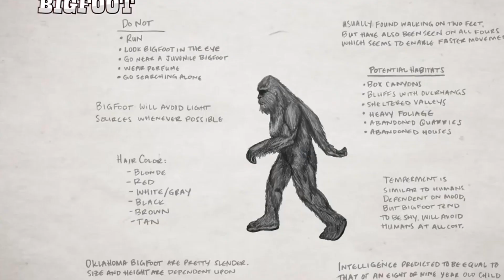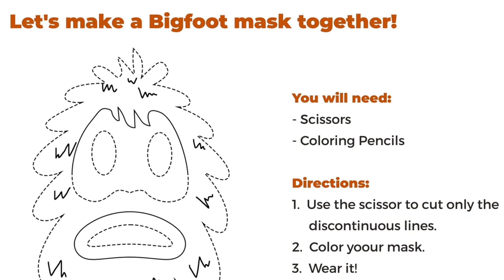Snowman Interesting facts about !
In North American folklore of North America, Bigfoot or Sasquatch are considered hairy,
upright walking, ape-like creatures that live in the wild and leave
footprints. They are often depicted as the missing link between the